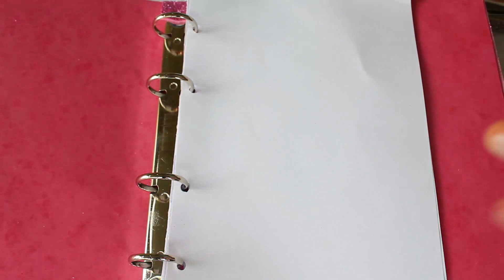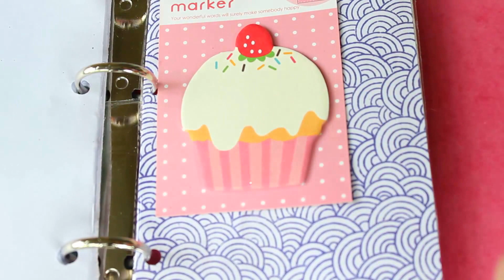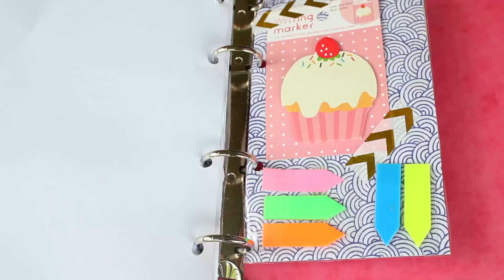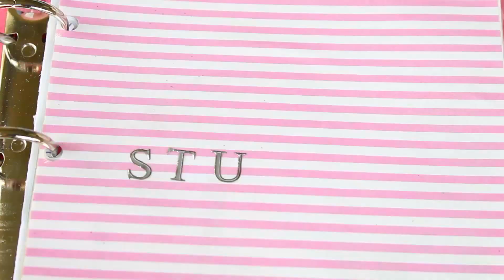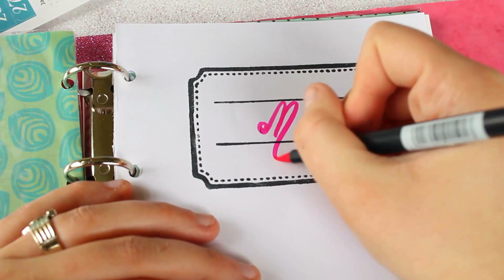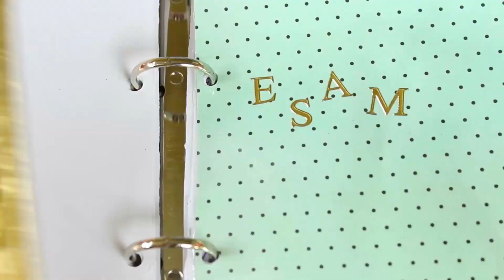AGENDA simil DokiBook FATTA IN CASA!!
∆ Reαd Me ∆
Finalmente oggi realizziamo un' AGENDA DIY FAI DA TE!
vi è piaciuto questo video? fatemelo sapere! :*

-Il mio orologio preferito!